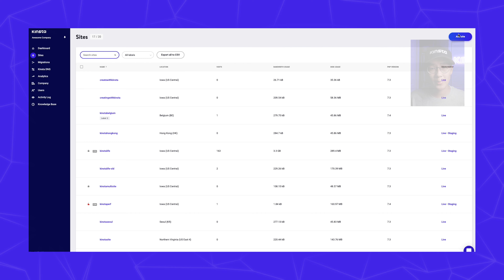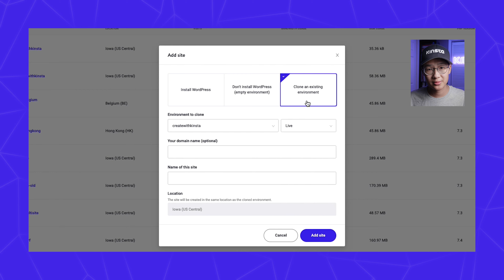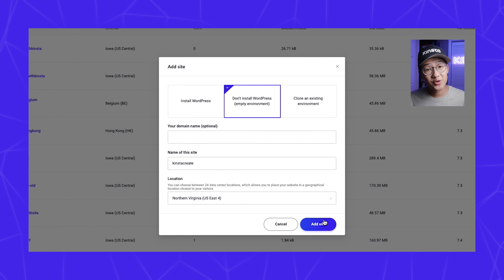How Do I Add a New WordPress Site/Install with the MyKinsta Dashboard?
At Kinsta, we use Google Cloud Platform to power our high-performance WordPress hosting infrastructure. This means you have access to 24 data centers around the world when launching your WordPress site on Kinsta. In this quick tutorial video, you’ll learn how to add a new WordPress site in your location of choice in MyKinsta.

🔇This video has captions (translated by real humans!) in English, Spanish, Italian, French, Portuguese, German, Dutch, Japanese, Danish and Swedish . Click on the CC to set your preferred language.